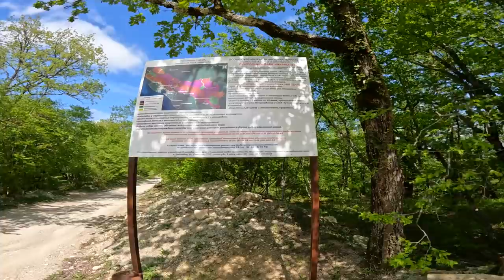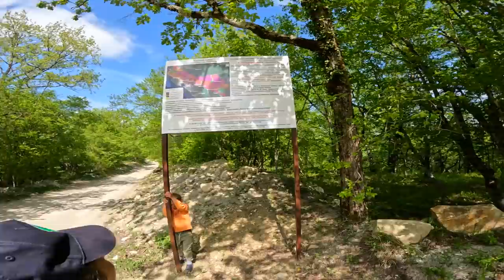Что СКРЫВАЕТ село в ГЛУБИНКЕ ГЕЛЕНДЖИКА. АДЕРБИЕВКА - на водопад ШНУРОК с детьми. САМЫЙ СЛОЖНЫЙ ПУТЬ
Еще его называют водопад любви или Цегельский водопад. Мы выбрали самы сложный маршрут с детьми. Геленджик шикарен.